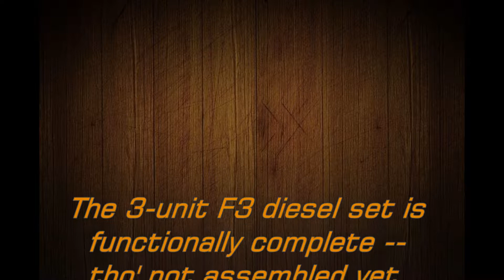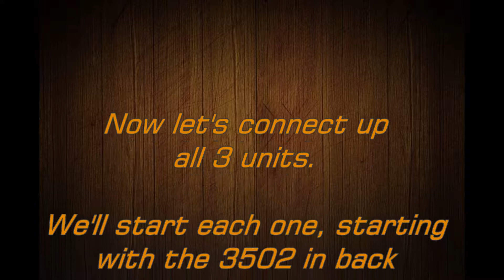Bro Paul's Diesels Functional Test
Bro. Paul has been awaiting the release from surgery of his large-scale NYC F3 diesel A-B-A set. It is being modified to incorporate on-board batteries and radio remote control, using QSI Titan large-scale decoders.
This video documents the first time all 3 units have run on their own power.
Although functionally complete, the loco bodies are not screwed in place, there are no couplers  (only the power cable from the lead locomotive's 18-volt battery connects them), and the A-units are still missing their 'cow-catchers'...